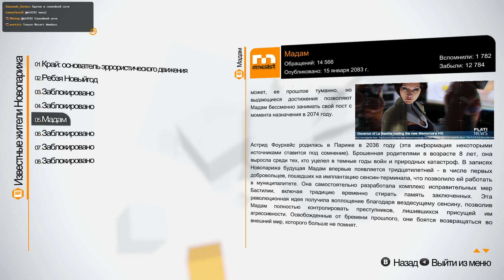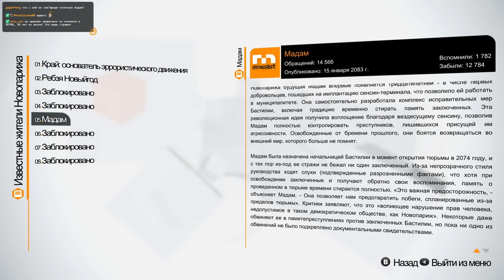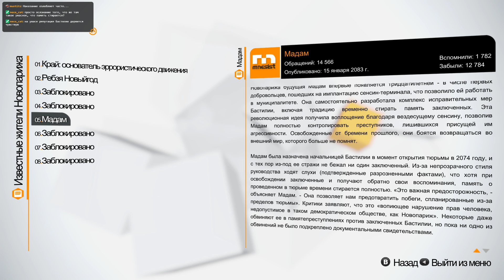#6 | Remember Me | Урок для Мадам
Повторное ностальгическое прохождение замечательной игры 2013 года, рассказывающей историю охотницы за воспоминаниями, и ее борьбы с системой.